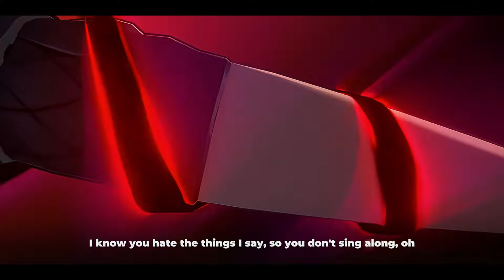Juice WRLD - Hold My Hand [prod. Bisenas]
Juice WRLD - Hold My Hand

*not AI btw*

AMV by: @JocoBesT

💫Anime: Wuthering Waves (game)

(tags)